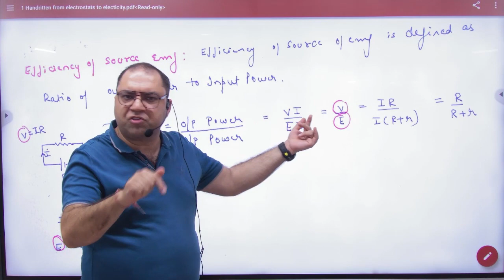3 Efficiency of source